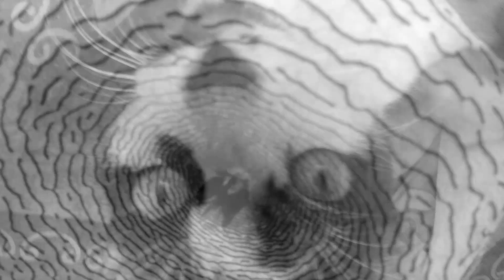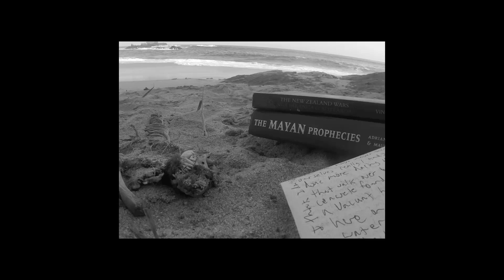Flower Garten - AuntiKahnVerseMan vs. MAVA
homevid by szuia lynx [conundrummerz]

MAVA (mxva)

Aunti